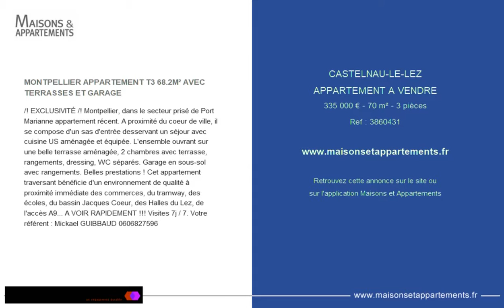CASTELNAU-LE-LEZ - APPARTEMENT A VENDRE - 335 000 € - 70 m² - 3 pièces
Référence : 3860431

MONTPELLIER APPARTEMENT T3 68.2M² AVEC TERRASSES ET GARAGE
/!\ EXCLUSIVITÉ /!\ Montpellier, dans le secteur prisé de Port Marianne appartement récent. A proximité du coeur de ville, il se compose d'un sas d'entrée desservant un séjour avec cuisine US aménagée et équipée. L'ensemble ouvrant sur une belle terrasse aménagée, 2 chambres avec terrasse, rangements, dressing, WC séparés. Garage en sous-sol avec rangements. Belles prestations ! Cet appartement traversant bénéficie d'un environnement de qualité à proximité immédiate des commerces, du tramway, des écoles, du bassin Jacques Coeur, des Halles du Lez, de l'accès A9... A VOIR RAPIDEMENT !!! Visites 7j / 7. Votre référent : Mickael GUIBBAUD 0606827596